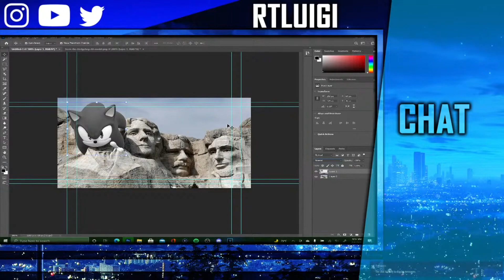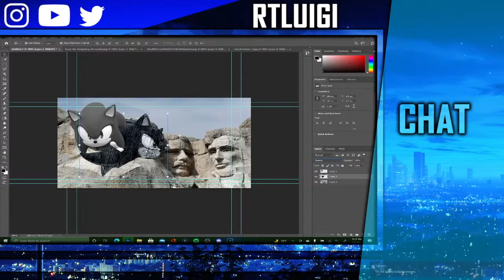MY Sonic the Hedgehog MT. Rushmore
I made a Sonic the Hedgehog Mount Rushmore. This has the most iconic, popular, or impactful sonic characters.